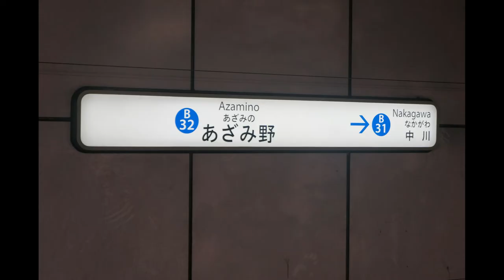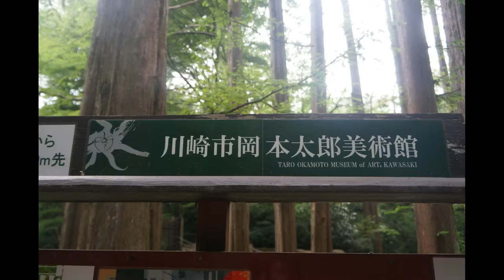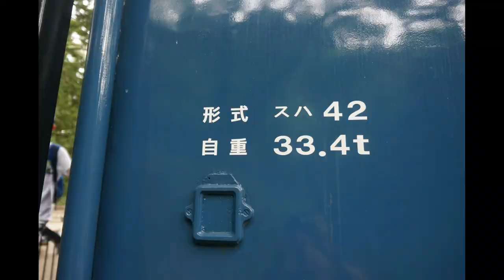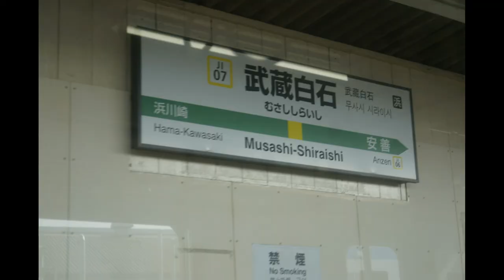生田緑地編【キッズ鉄道研究会】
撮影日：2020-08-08